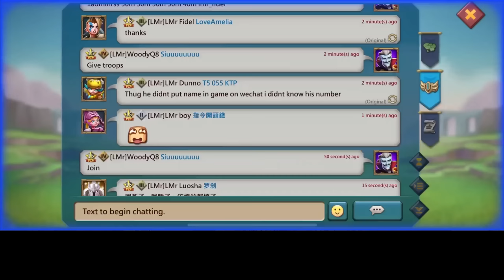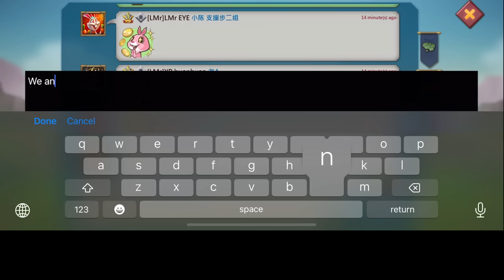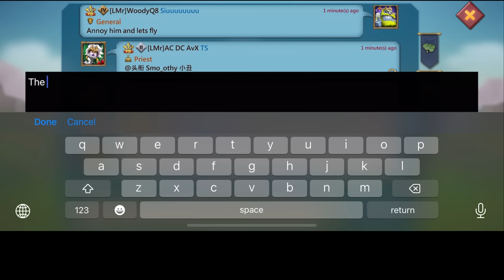LMr FIGHTING ON BOTH SIDES! - WOODY DELIVERING CRUSHING BLOWS WITH UNFILLED RALLIED - Lords Mobile